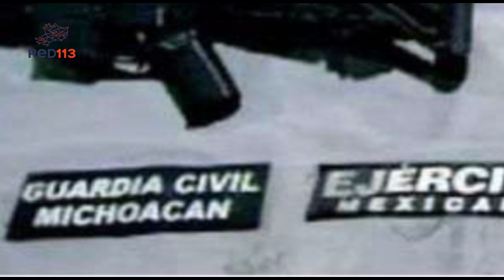Guardia Civil y Fuerzas Federales liberan a dos secuestrados y aseguran armas en Parácuaro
Parácuaro, Mich.- 07 de diciembre de 2023.- En una acción operativa coordinada entre la Guardia Civil, Ejército Mexicano y Guardia Nacional en la localidad de Los Hoyos, fueron rescatados dos hombres privados de su libertad y aseguradas armas, equipo táctico y vehículos.

Todo derivó de un operativo realizado en las inmediaciones del sitio conocido cómo Los Bancos, donde los policías y castrenses se internaron en la zona serrana.

Al llegar a lo alto de un cerro localizaron a dos hombres de 43 y 20 años de edad, que se encontraban amarrados, mismos que refirieron haber sido privados de su libertad por un grupo armado, por lo que de inmediato procedieron asegurar el lugar.

También en el sitio fueron asegurados  dos rifles AK-47 y un AR-15, así como cargadores, 880 cartuchos, 5 chalecos porta cargadores, una fornitura  y 5 placas balística.

Además, los uniformados aseguraron una camioneta Toyota Tacoma, modelo 2022, color blanco, una Ford Super Duty, modelo 2017, color blanca, sin placas y una Ram modelo 2016, de color gris, todas ellas con reporte de robo.

Los dos liberados y lo incautado fueron puestos a resguardo de las autoridades competentes para continuar con las investigaciones correspondientes. Siendo todos los datos anteriores recabados en la cobertura noticiosa.